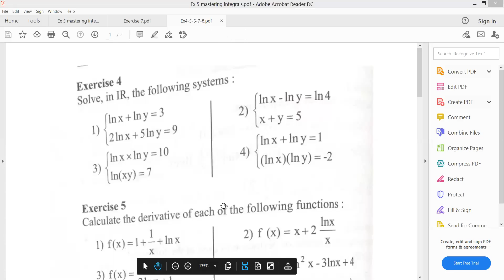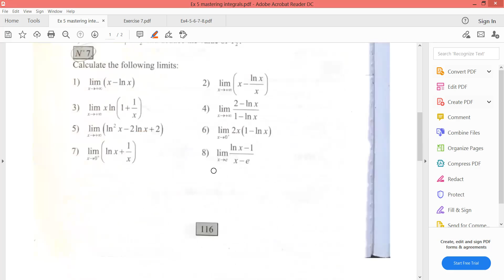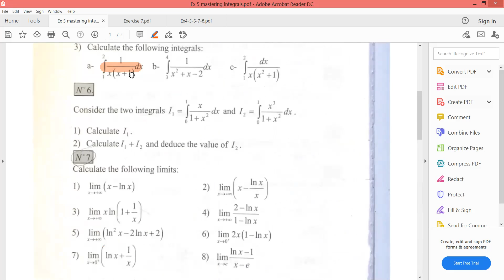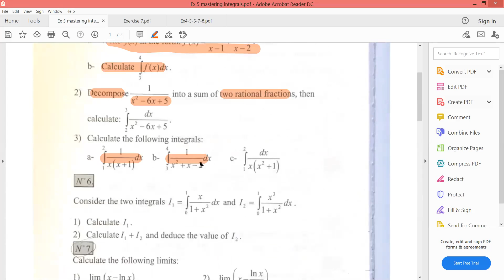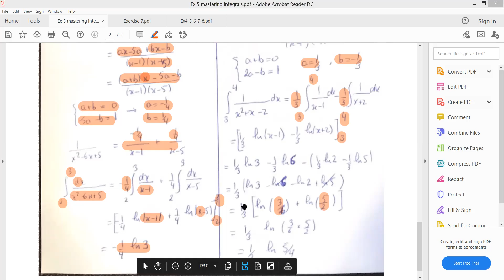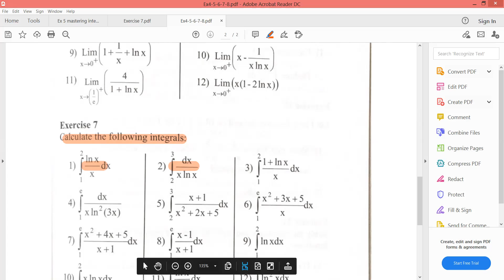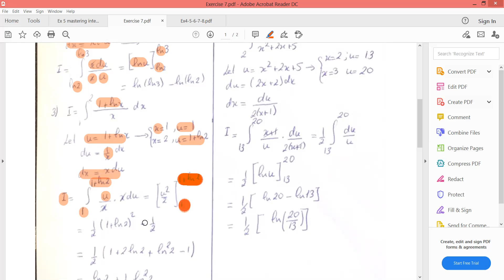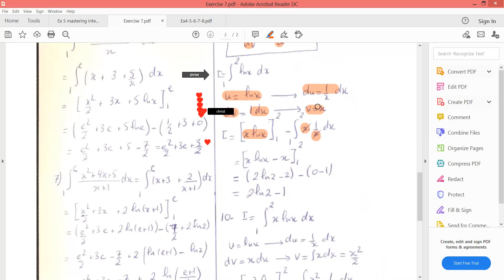S27=11 integrals log